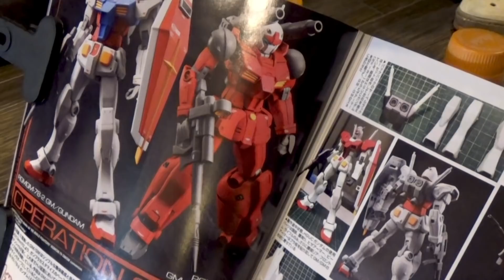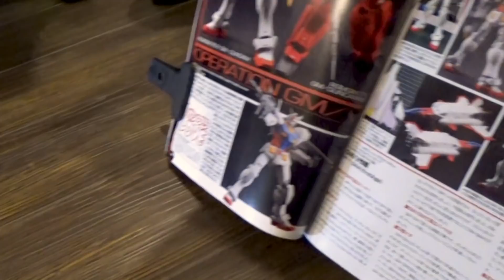【プラモが上手くなる秘訣】プロモデラーfirstAgeのみなさんにインタビュー【後編】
プラモデルで生計をたてたい！プロモデラーになりたい！
好きなことで生きていくって、どうしたらいいの？
実際のプロモデラーが多く在籍する「firstAge」さんにインタビュー！
仕事として模型を作るってどんなことなのか、学べるお話前編です。

【プロモデラーの仕事に迫る】firstAgeのみなさんにインタビュー【前編】

編集協力：キヨカワ さん